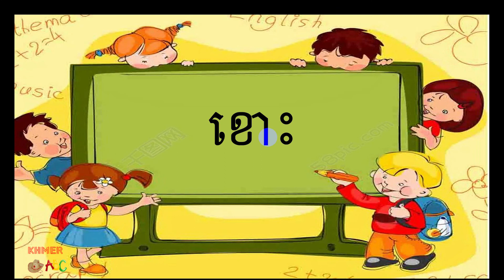Lesson 2 How to study word khor ​​​មេរៀនទី១​អក្សរ ខ​ នឹងស្រៈ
Hello every one this channel show you about how to study Khmer and study English.